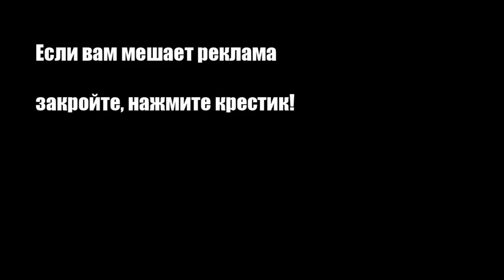Как приготовить лимонад Дюшес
Готовим отличный тонизирующий домашний лимонад с грушей без лишних усилий и хлопот.